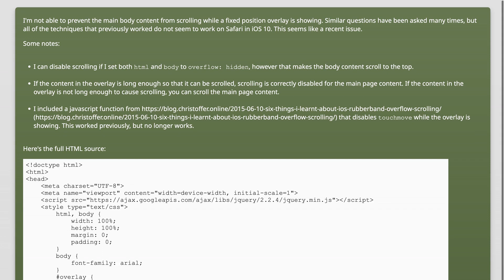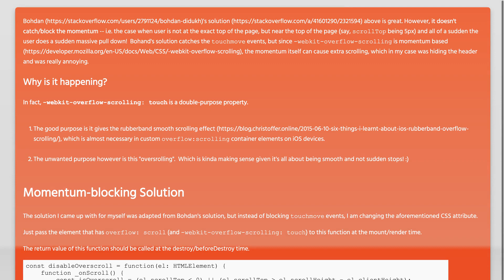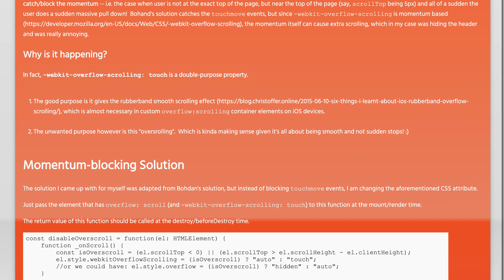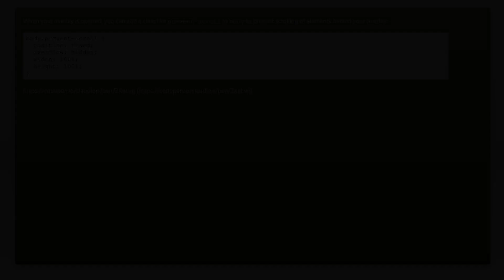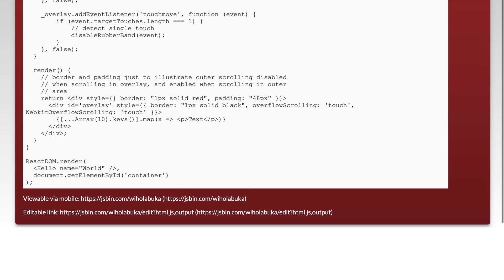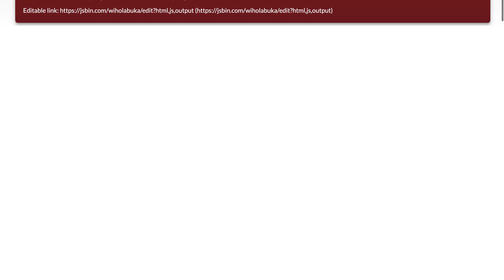iOS 10 Safari: Prevent scrolling behind a fixed overlay and maintain scroll position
javascript: iOS 10 Safari: Prevent scrolling behind a fixed overlay and maintain scroll position

Just wanted to thank those users featured in this video:
Ivan Gozali (No Longer Available

Related to: javascript, html, css, safari